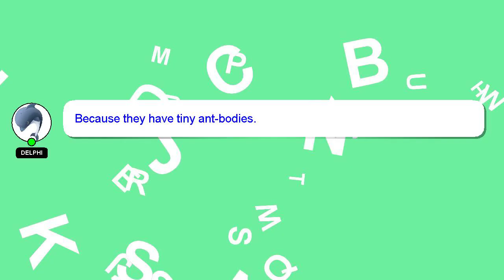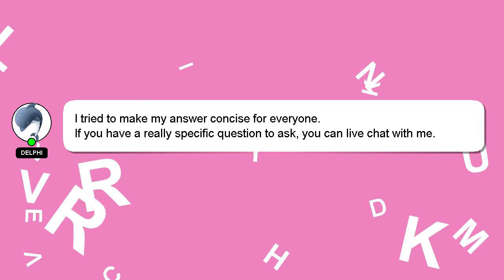How to represent sst paper?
A brief introduction of myself, Hello, I am Delphi. Let me help you with your questions. - How to represent sst paper?

Your answer will be recognized and appreciated, and I will 'heart' it to show my appreciation.

*2 What we are experimenting :*